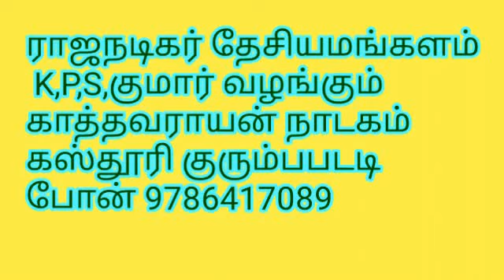காமாட்சியம்மன் காத்தவராயன் சின்னான் சந்திப்பு